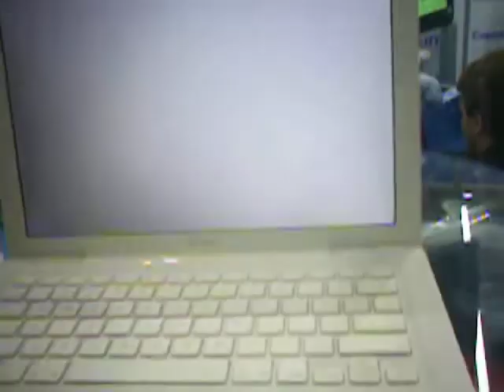Galera jogando Wii no stand da Globo.com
Galera jogando Wii no stand da Globo.com do Fisl9